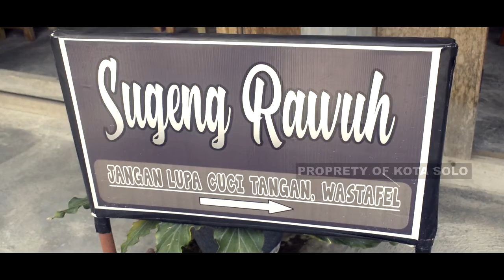TENGKLENG IKAN MANYUNG KAHS KOTA SOLO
Rumah Makan
Sehat Padang Howo
Jl. Bone Utama No. 14, Banyuanyar, Surakarta